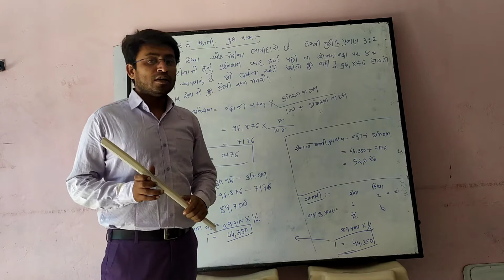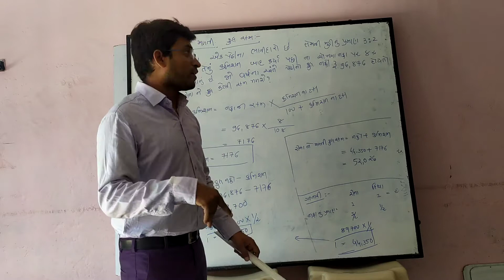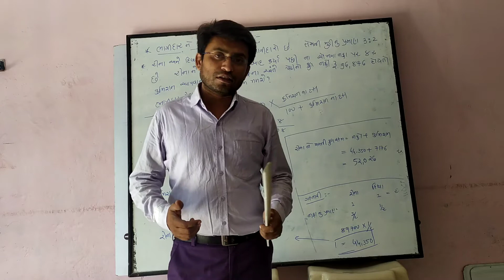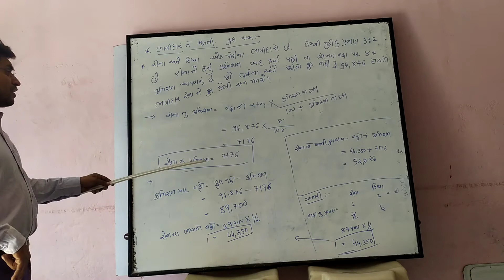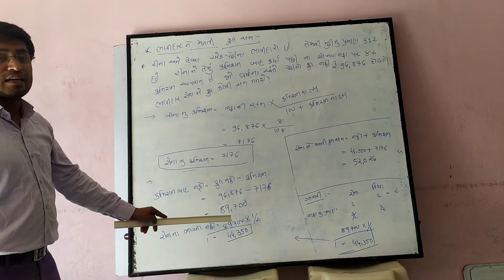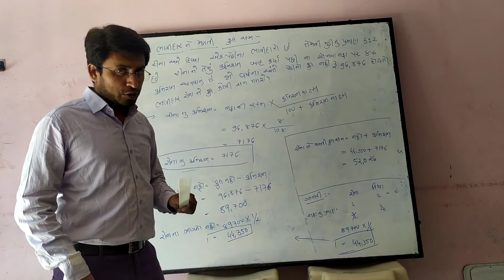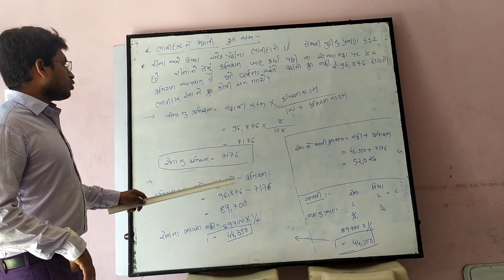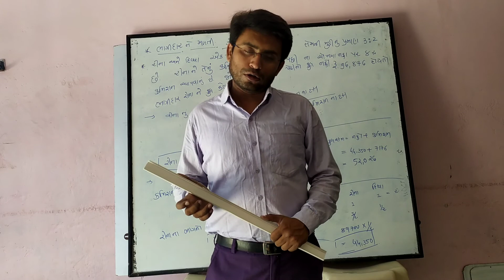NISHA GROUP TUITION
Account lacture -4 By Pankaj Sir